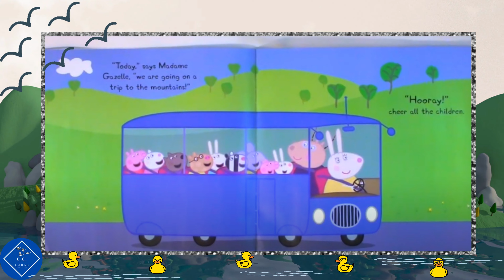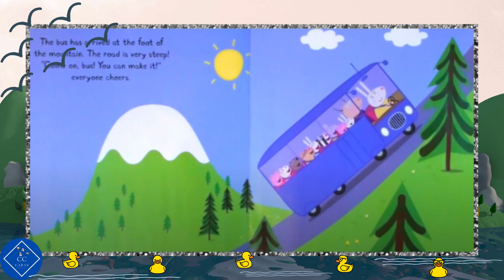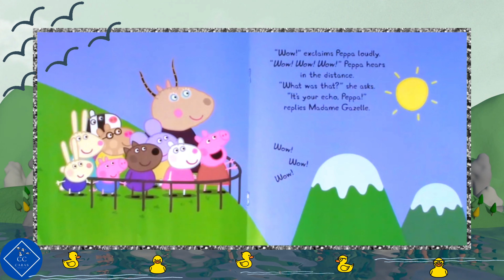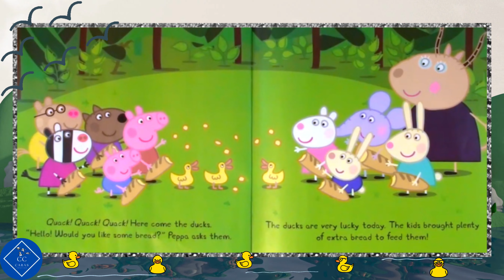Peppa Pig Class Trip Read Aloud with Commentary!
Dive into a world of imagination with my extensive range of Peppa Pig products.